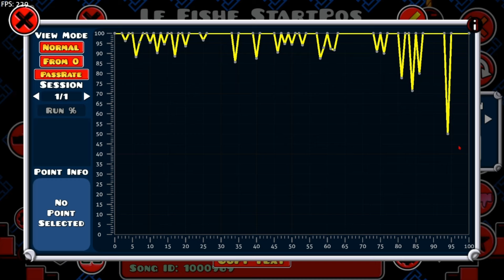Le Fishe 100% (Extreme Demon) by PrankOrigami | Geometry Dash 2.2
Le Fishe. Nivel el cual consideraba bastante dificil hace un tiempo y ahora que lo he intentado me he dado cuenta de que encaja perfectamente en mis skillset y que no tiene para nada la dificultad que pensaba que tenia en un principio. Nivelazo y MUY consistente recomendadisimo GG :)

Enjoyment: 100/10

Attempts: 614

Worst fail: 94% x2

Date: 15/10/24

Position in DL: N/A

Level name: Le Fishe

Creator: PrankOrigami

In-game difficulty: Extreme Demon

ID: 80647754